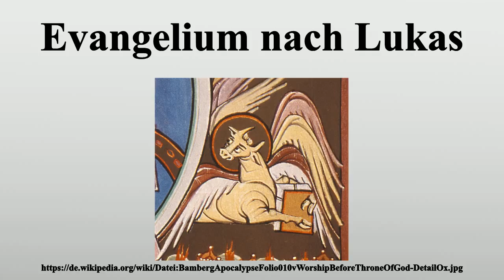Evangelium nach Lukas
Vielen Dank für Ihre Unterstützung:

Das Evangelium nach Lukas (griechisch: εὐαγγέλιον κατὰ Λουκᾶν), zumeist als Lukasevangelium oder kurz als „Lukas“ bezeichnet, ist das dritte Buch des Neuen Testaments in der christlichen Bibel.Es behandelt das Leben Jesu von dessen Geburt bis zur Himmelfahrt.Seit dem Mittelalter wird Lukas in 24 Kapitel unterteilt.Während die anderen kanonischen Evangelien in sich abgeschlossene Schriften sind, handelt es sich bei Lukas um den ersten „Band“ des so genannten „lukanischen Doppelwerkes“: Das Evangelium und die Apostelgeschichte bilden formal und inhaltlich eine Einheit.

Bild-Copyright-Informationen
Urheber Info: Deutsch: Auftraggeber: Otto III. oder Heinrich II.